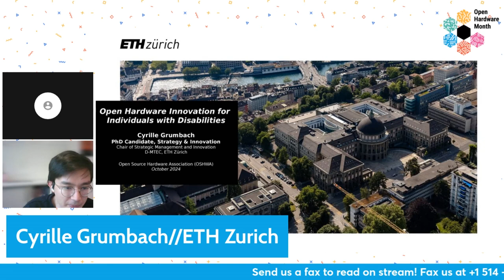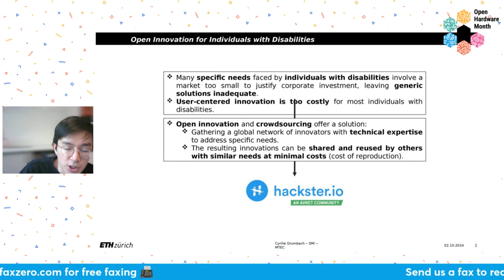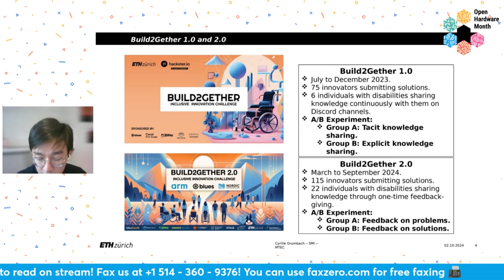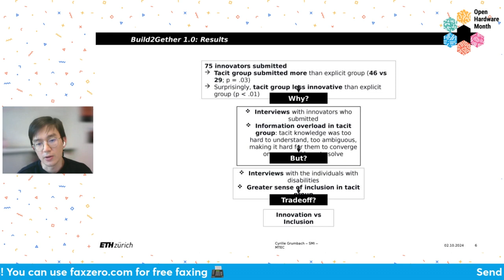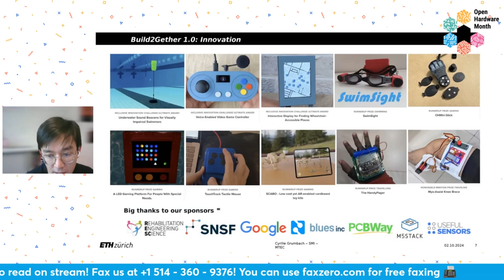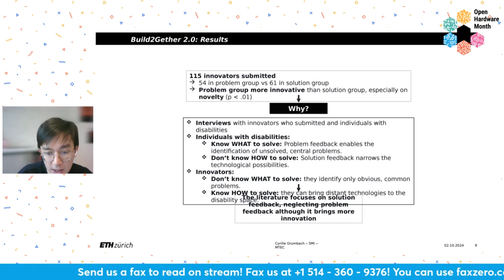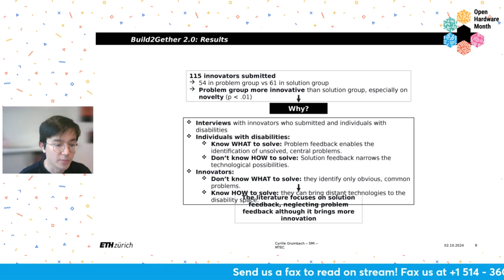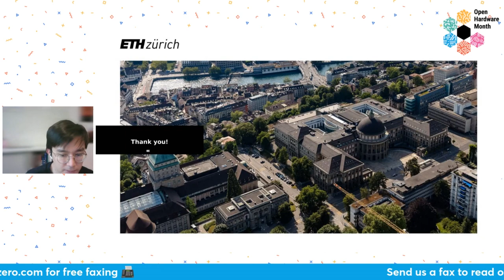24 Hour Membership Drive Show & Tell: ETH Zurich